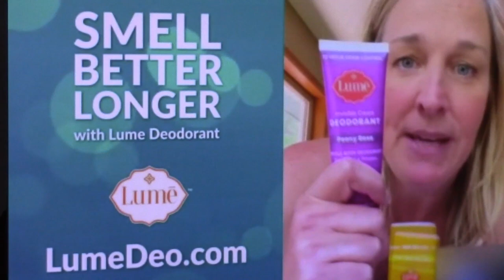Lume Deodorant Parody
I poke a bit of fun at the NSFW , rather disgusting, vile, not safe for kids, alarming, juvenile, and tasteless commercial.
  How about taking a shower and just using an anti-perspirant/deodorant? :^)
 How did humans ever survive this long, on this planet, without tons of stuff to cover up our natural odors?  I read that the first deodorant came out in the late 1800's. What about the other 100,000 years (or so) that some form of human species has coexisted?